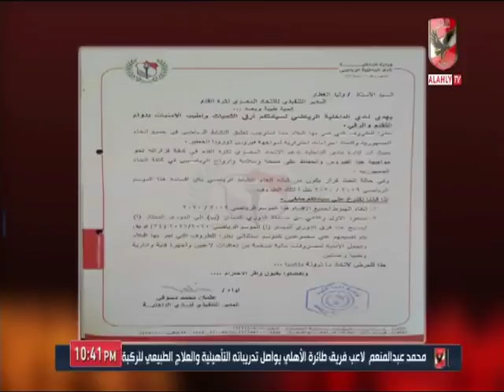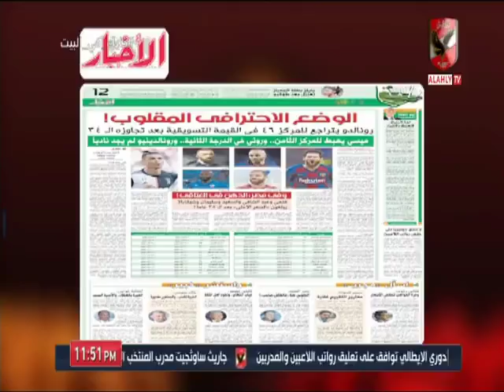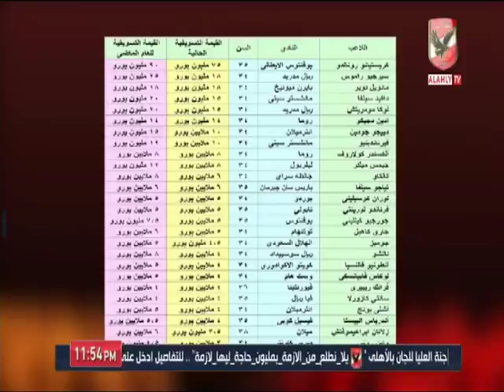حلقة ملك وكتابة 6-4-2020